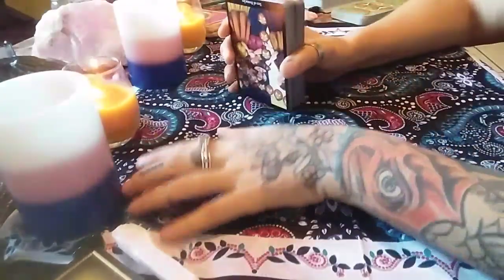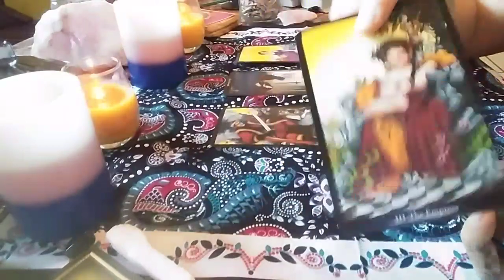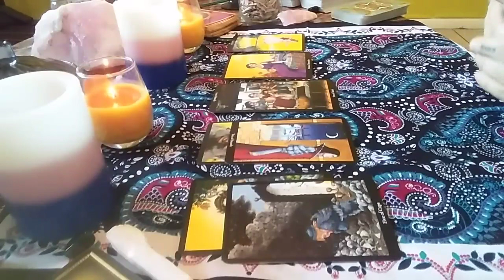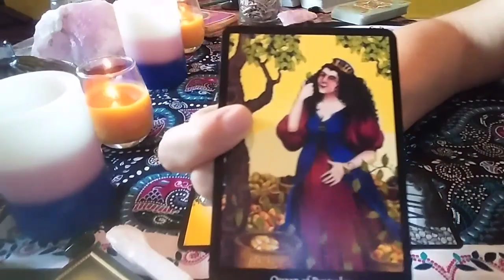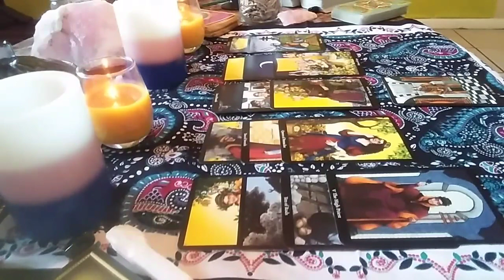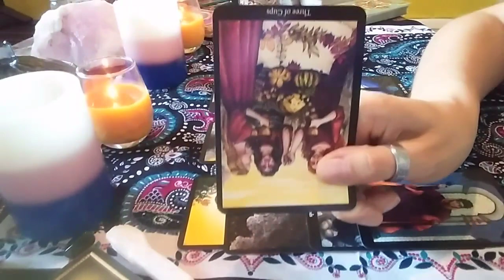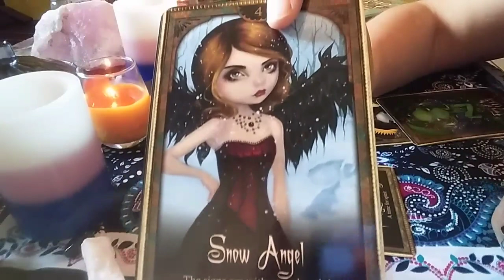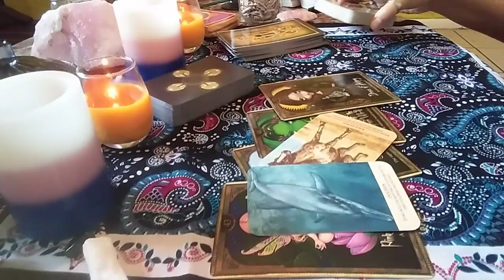Pisces Mid-September 2017 Intuitive Reading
Pisces Sun/ Moon/Rising sign energy. GENERAL Intuitive tarot reading for the last half of September.